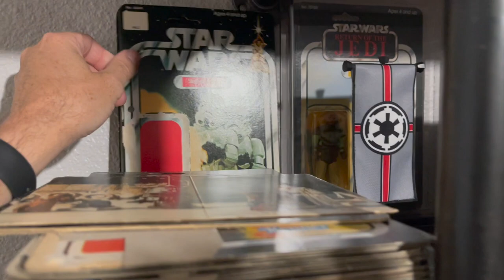STAR WARS Collection Room Tour (TVC Hasbro Kenner) Action Figures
A brief tour of my Star Wars action figure collection room! Lots to see!!